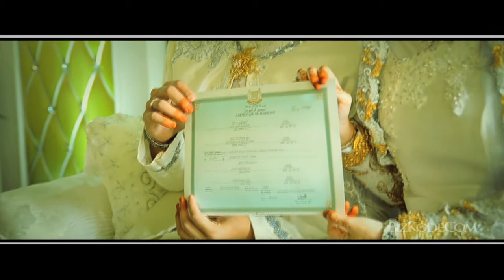Asrul Fahmi & Nurhidayah Wedding Trailer | Wedding Montage